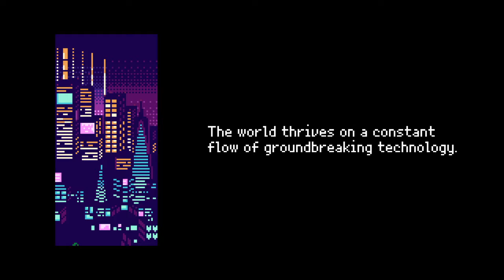2064 Read Only Memories Part 1